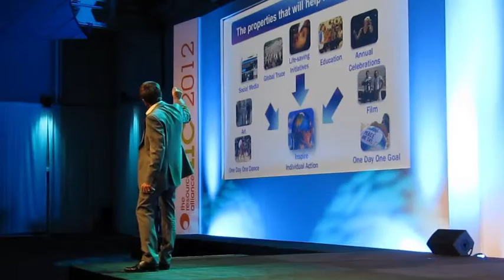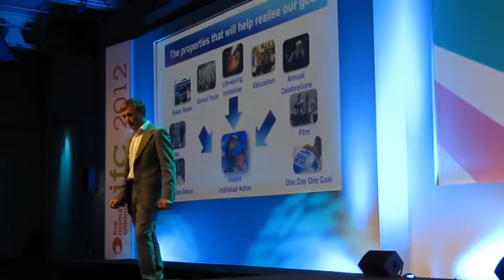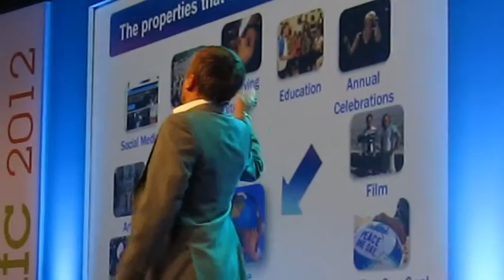Jeremy Gilley of Peace One Day presents the IFCHolland 2012 plenary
Jeremy Gilley, founder of Peace One Day, addresses 800+ fundraisers from around the world at the Resource Alliance's International Fundraising Congress, Holland, 17 October 2012.